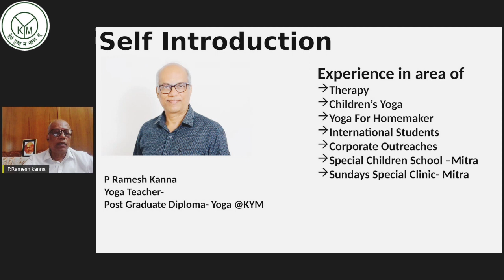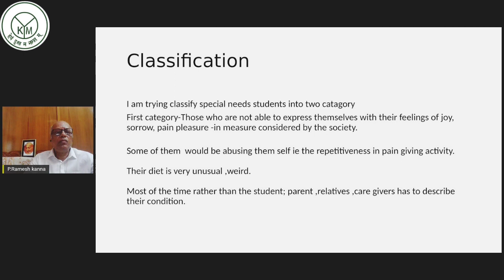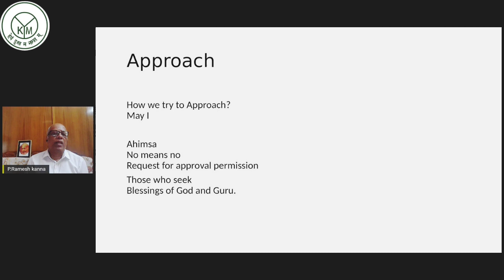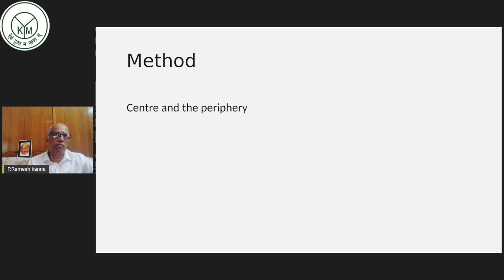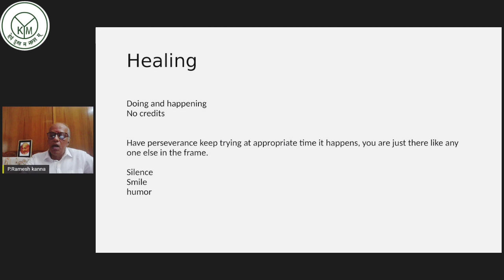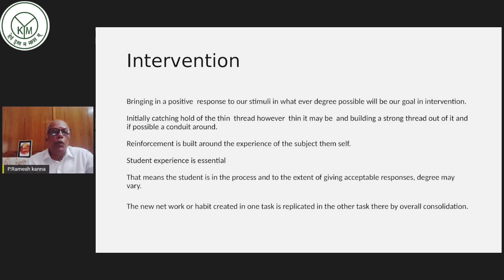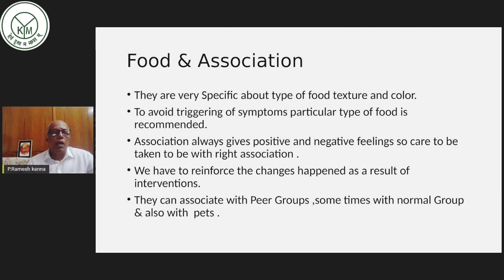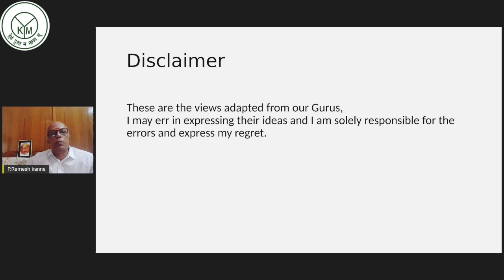Sri P. Ramesh Kanna | Yoga Interventions for Children with Special Needs | Bilva 2022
✨ Topic of the talk: Yoga Interventions for Children with Special Needs at Bilva 2022

✨𝐏𝐀𝐘-𝐖𝐇𝐀𝐓-𝐘𝐎𝐔-𝐂𝐀𝐍: ► Support Damaru Foundation by contributing to us with the amount of your choice

All donations will go to the Damaru Foundation funds for various social outreach and wellness initiatives for the under privileged.

✨ Sri. P. Ramesh Kanna is a long time Faculty at the Krishnamacharya Yoga Mandiram, Chennai and in this talk he shares with us, his decade long experience on how beneficial and miraculous Yoga can be for children with special needs.

We are immensely grateful to Ramesh Sir for being part of Bilva Annual Yoga Festival 2022.

We assure you that the Bilva festival will be extremely knowledgeable and beneficial for serious Yoga enthusiasts and amateurs, as we invite qualified specialists and lecturers from the Indian Yogic tradition.

Bilva 2022's Theme: Celebrating the great teacher Sri T Krishnamacharya and his holistic teachings in the KYM tradition. All talks during Bilva 2022 will be related to this theme.

𝐀𝐛𝐨𝐮𝐭 𝐃𝐚𝐦𝐚𝐫𝐮: Damaru Yoga and Sound Therapy Studio is an integrative wellness studio primarily practicing RajaYoga and NadaYoga. At Damaru, we believe that no one method can suit all - "As many people, that many ways!!". We use various modalities and approaches including Vedic Chanting and Sound Therapy that works on body, mind, emotions and energies to reach the desired goal of wellness.

𝐀𝐛𝐨𝐮𝐭 𝐃𝐚𝐦𝐚𝐫𝐮 𝐅𝐨𝐮𝐧𝐝𝐚𝐭𝐢𝐨𝐧: Damaru Foundation is a public trust founded by Damaru Yoga and Sound Therapy Studio with the aim to promote and implement traditional Yogic Sciences in the current times and increase awareness about wellness and harmony in the society, while primarily focusing on serving ‘that’ segment of our society, who are in dire need of support for their holistic wellbeing, but cannot afford it. Contributions to Damaru Foundation are used towards various activities that focus on physical, mental and emotional wellbeing of individuals, groups, schools, communities etc. If you wish to support our efforts, consider contributing to the Damaru foundation either by making one-time payment or recurring payments. You can find the link to payment options in the description box below. Your support will help us together support more people in the society as well as bring more such valuable content and speakers to share their knowledge with us.

✨ Follow us on other social media platforms : @realmofdamaru

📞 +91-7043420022